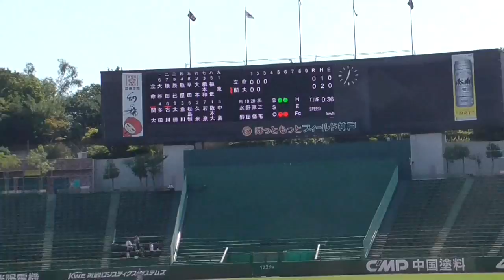関大野球応援対立命1回戦2017秋【2完】（主に応援歌メドレー）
関大応援団には撮影許可、投稿許可を得ています。
10月9日　(月)ほっともっとフィールド神戸　　立命0-2関大
　関大が、先勝。◆同点7回裏、松島恒センター前ヒットで出塁し若泉がセンター越え長打を放つ。3塁打を試みるも惜しくもアウト。（2塁打）その間に松島恒生還で1点。◆8回、中島がヒット。犠牲バントで一死二塁とし、古川がレフト線ドライブのかかった打球でタイムリーツーベースヒット。貴重な追加点をいただく。　投げては、先発の阪本大が立命打線を5安打無失点で完封。立命の東との投げ合いを制して貴重な貴重な1勝を獲得してくれました。（暑さのせいか後半ビデオカメラが動かず映像がありません。今後2台体制でお届けします）